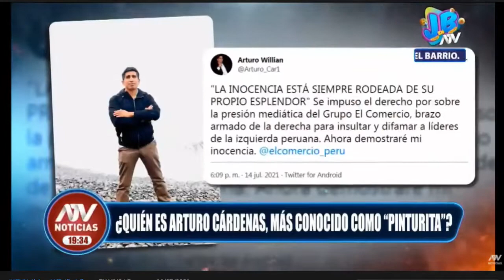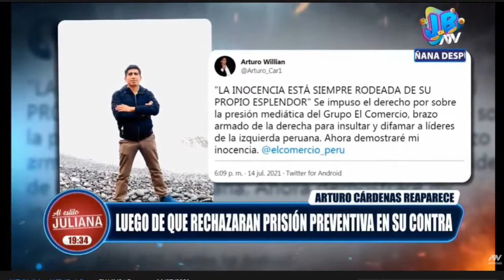Arturo Cárdenas, sobre la anulación de la prisión preventiva: "...Ahora demostrare mi inocencia"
Qué opinan…?  🤷
💎 Se valora tu tiempo ⌛, Gracias por sus comentarios...😄, Aquí  encontrarás VIDEOS CORTOS ORIGINALES de noticias, y así tenerlos como pruebas tv para argumentar tu opinión, debatir o analizar en familia,  tus  amistades y la comunidad, y así proponer alternativas de solución. ¡BIENVENIDO AL CANAL! 👍

Derechos de autor/Fuente: Al Estilo Juliana  - atv
Conductora: María Juliana Oxenford Tuja